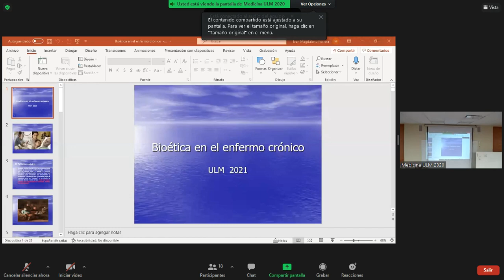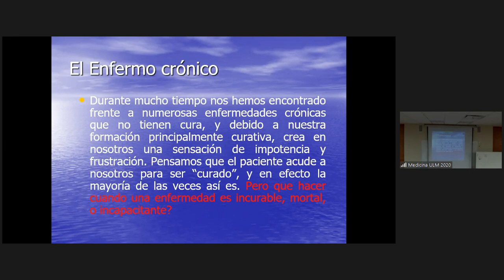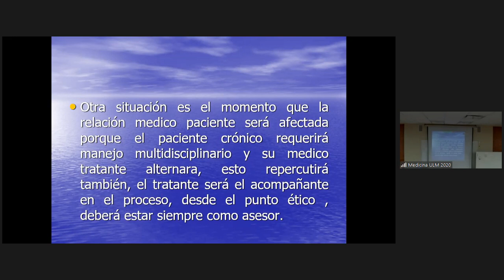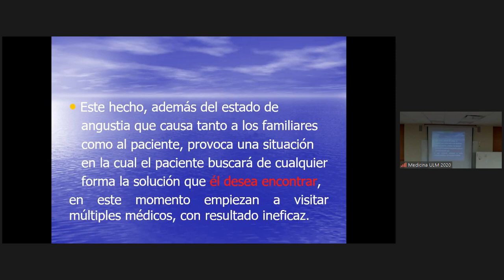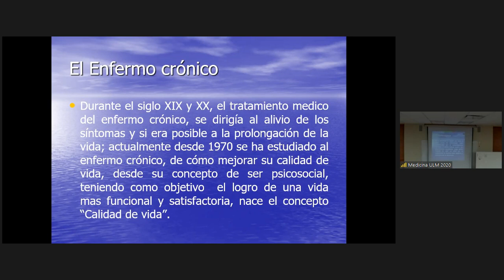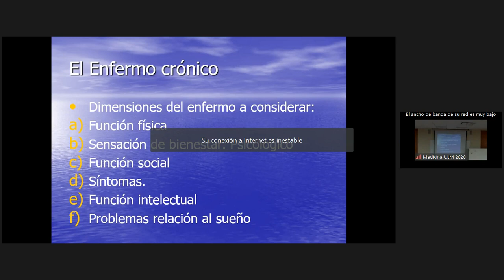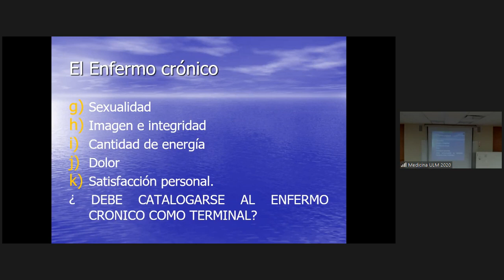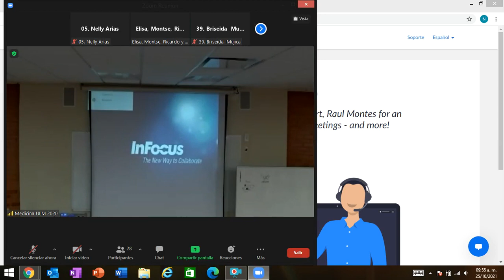Bioética del enfermo crónico